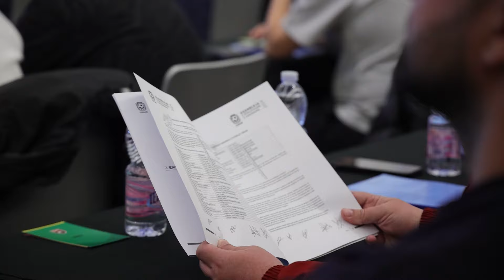Mblidhet Asambleja e Përgjithshme e Zakonshme e SHRF Tiranë, njihuni me vendimet që u morën